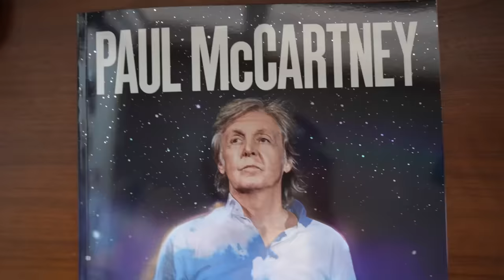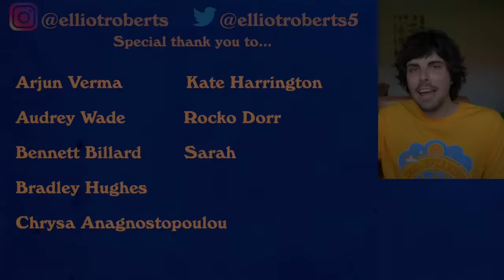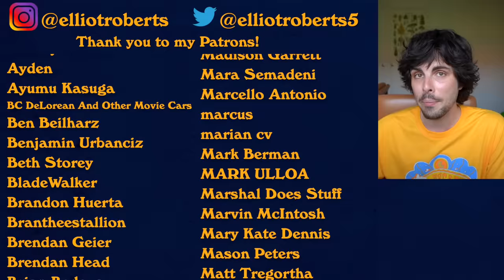I saw Paul McCartney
I saw Paul McCartney perform live as part of his Got Back tour in Melbourne, Australia and I wanted to share my thoughts.